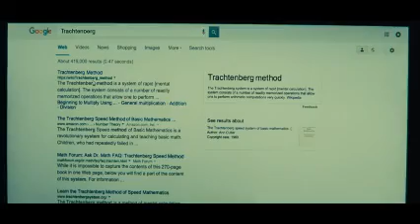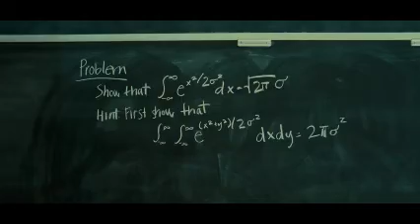ඕනෑම සමීකරණයක් විසදන වයස අවුරුදු 7තේ පුංචි දැරියගේ කතාව | Film Heart | Gifted 2017 Explained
Gifted යනු Marc Webb විසින් අධ්‍යක්ෂණය කරන ලද සහ Tom Flynn විසින් රචනා කරන ලද 2017 ඇමරිකානු නාට්‍ය චිත්‍රපටයකි. එහි ක්‍රිස් එවන්ස්, මැකෙනා ග්‍රේස්, ලින්ඩ්සේ ඩන්කන්, ජෙනී ස්ලේට් සහ ඔක්ටේවියා ස්පෙන්සර් රංගනයෙන් දායක වේ. මෙම කුමන්ත්‍රණය බුද්ධිමය වශයෙන් දක්ෂ හත් හැවිරිදි දරුවෙකු අනුගමනය කරන අතර ඇය ඇගේ මවගේ මාමා සහ මවගේ ආච්චි අතර භාරකාර සටනක මාතෘකාව බවට පත්වේ. මෙම චිත්‍රපටය 2017 අප්‍රේල් 7 වන දින Fox Searchlight Pictures විසින් නිකුත් කරන ලද අතර ලොව පුරා ඩොලර් මිලියන 43 ක ආදායමක් උපයා ඇත. 23 වැනි විචාරකයන්ගේ තේරීම් සම්මාන උළෙලේදී හොඳම තරුණ නළුවා/නිළිය සඳහා මැකෙනා ග්‍රේස් නිර්දේශ විය.

The clips in this movie is the version of artistic thought and we don't promote such kind of content to do in real life. It is just a movie narration and we are not responsible. It is just Any footage in this video has only been used to communicate a message (understandable) to the audience. We don't plan to violate anyone's right. Thanks for your time.

If you liked the video, write in the comments.